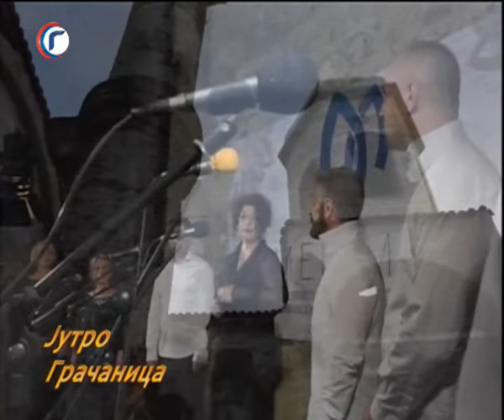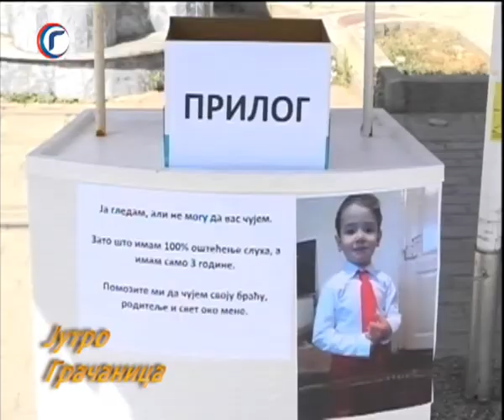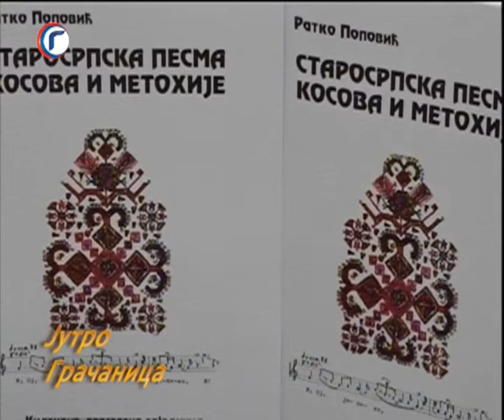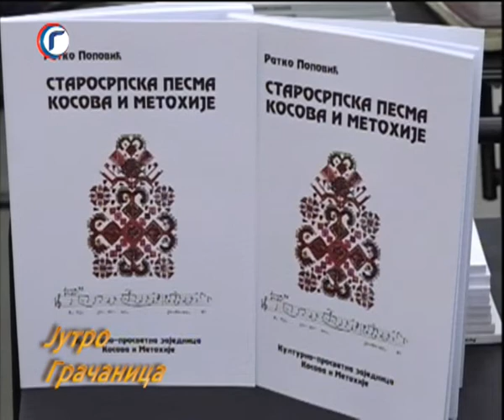JUTRO TV GRACANICA 05 07 2019